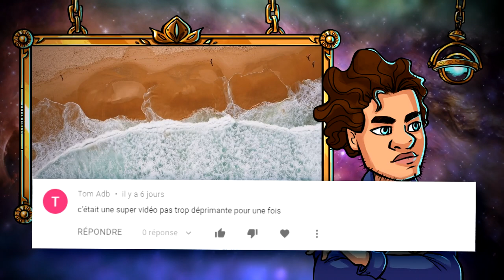Les 10 pires catastrophes écologiques de 2019 - AstroClass #5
L’Astrolabe vous présente les dernières actualités Sciences et High-Tech décortiquées en vidéo.

 SOURCES :
10 - Monde : Le jour du dépassement a eu lieu en juillet !

9 - États-Unis : La sortie des Accords de Paris entre en vigueur

8 - Australie : La Grande Barrière de corail est plus menacée que jamais

7 - Monde : Record de chaleur pour le mois de juillet

6 - Amazonie : Entre déforestation et incendie, la forêt va mal

5 - États-Unis : Il pleut littéralement du plastique sur les montagnes du Colorado

4 - Monde : Nous entrons dans la 6ème extinction massive de la biodiversité

2 - Monde : Les insectes pourraient avoir disparu de la Terre d’ici 100 ans !

MUSIQUES DANS L’ORDRE :
♫ Cold N the AM - Gregory David
♫ Zone 611 - Gunnar Johnsen
♫ Bridges of Paris - Trabant 33
♫ Enigma - David Celeste
♫ Mystic Heat - Guy Copeland
♫ Don't Get Lost - Phoenix Tail
♫ Mountain Springs - Alan Carlson-Green
♫ Swamp Fever - Walt Adams
♫ The Light Fades - Jon Bjork
♫ Natural Ghost - Jay Varton

EXTRAITS DE FILMS DANS L’ORDRE :
✦ La planète est-elle vraiment foutue ? - Carole Rousseau (2018)
✦ Donald Trump Sings Hotline Bling By Drake
✦ Il fait chaud - Patrick Sébastien
✦ Quand on est au supermarché - Palmashow
✦ Glace à l’eau - ECV Animation Bordeaux
✦ Inferno, les soldats du feu - Oxide Pang, Danny Pang (2013)

Réalisation & voix off : Poisson Fécond
Script & montage : Constance BUNIAZET
Thème principal : Paul-Alexandre DOURNEL